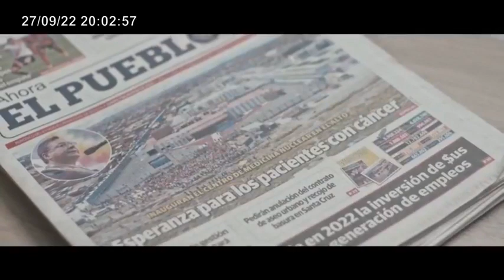🔴RODRÍGUEZ Y MAMANI RATIFICAN LEGITIMIDAD DEL DEFENSOR RECUERDA QUE FUE EVALUADO COMO EL🇧🇴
RODRÍGUEZ Y MAMANI RATIFICAN LEGITIMIDAD DEL DEFENSOR RECUERDA QUE FUE EVALUADO COMO EL PROFESIONAL CON MAYOR MÉRITO